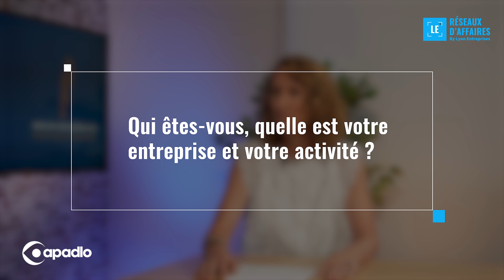INICIO Patrimoine, Gwenaël DAVICCO, gestionnaire de patrimoine - LE Pitch 🎦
Je suis Gwenaël DAVICCO, gérante et fondatrice de la structure INICIO Patrimoine, un cabinet de gestion de patrimoine indépendant situé dans le 2ᵉ arrondissement de Lyon.

Je suis passionnée par la voile et le monde patrimonial, qui pour moi, ressemble à un vaste océan. C'est un univers vaste et complexe, mais si vous êtes bien préparé et équipé, il vous réserve des promesses de traversées inoubliables.

J'accompagne les chefs d'entreprise depuis 25 ans. J'ai commencé en tant qu'auditrice et commissaire aux comptes auprès de grands groupes, puis j'ai exercé en tant qu'expert-comptable indépendante.

Depuis près de 10 ans, je me consacre à la gestion de patrimoine. Les chefs d'entreprise ont besoin de partenaires fiables qui prennent soin d'eux et les accompagnent dans leur stratégie patrimoniale. Deux priorités ressortent souvent : la sérénité et la performance [...]

Les services gratuits LE [Lyon-Entreprises]
👉Inscrivez votre entreprise dans l'annuaire LE ➡